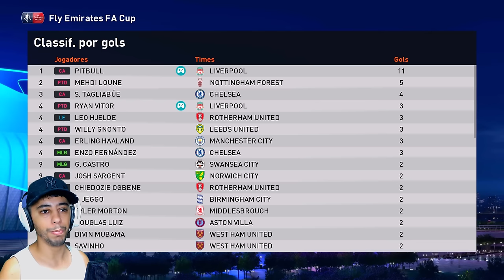FINAL DA CHAMPIONS LEAGUE! CHUVA DE GOLS🔥 - Rumo ao Estrelato Pitbull #91